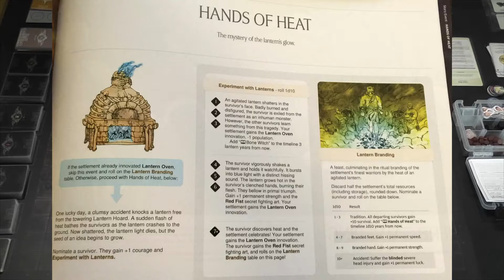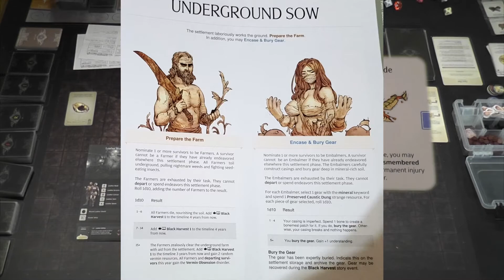Kingdom Death Monster Let's Play: S1E15 - Kingdom Death Meets Worker Placement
Kingdom Death Monster Lantern Year 12 of my first settlement. This is episode 15 of what I hope will be a complete play through. This episode involves the settlement phase after the level 1 dung beetle knight. This is a people of the lantern campaign. I have added other expansions to the game and will continue to do so to change up the game play or if someone requests it. This episode only includes the settlement phase after the showdown of episode 14. This episode mainly focuses on the unique event of farming included in the Dung Beetle Knight expansion.
Thank you to anyone who watches this and reads this crazy description. Kingdom Death Monster is a great board game and I hope to bring many more episodes to YouTube. Board game Let's Plays are so fun to watch, and I hope I can share that enjoyment with as many people as I can. I encourage you to get involved and post a comment. Join in the fun of playing this great game with your suggestions and comments. Suggest a Settlement name for me and some survivor names!